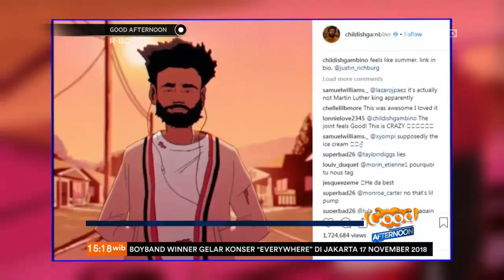Ini Dia Cuplikan Vidio Klip Terbaru Childish Gambino